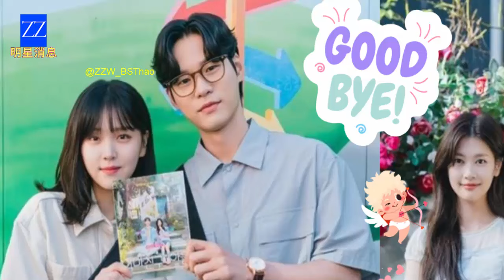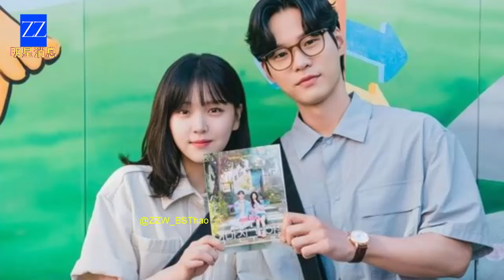Jung Hae In and Jung So Min Sadly Say Goodbye as the Drama Concludes This Weekend!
Hello, lovely readers and supporters of our YouTube channel @ZZW_BSThao! We hope you're all doing great. Before we dive into today's heartfelt and bittersweet topic, we want to take a moment to thank each and every one of you for supporting our channel.

Now, let's get to the story that has us all feeling a little nostalgic—Jung Hae In and Jung So Min, the absolutely charming couple who have captured our hearts, are officially saying goodbye to the audience as their show comes to a close this weekend. Can you believe it? It feels like we just started watching their beautiful journey unfold, and here we are, preparing for the final curtain call.